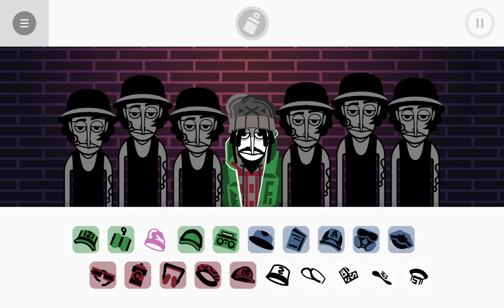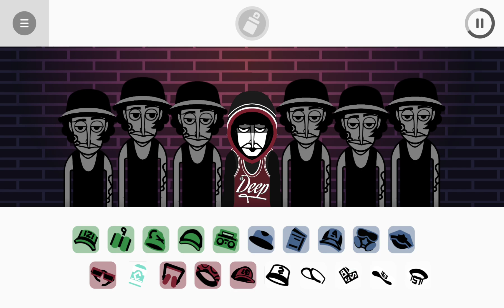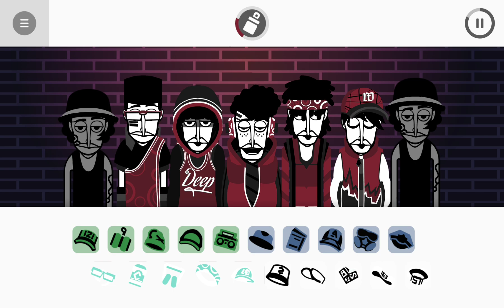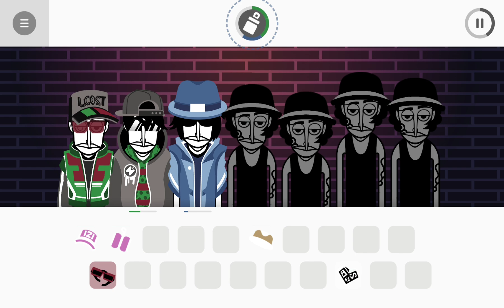incredibox the crime